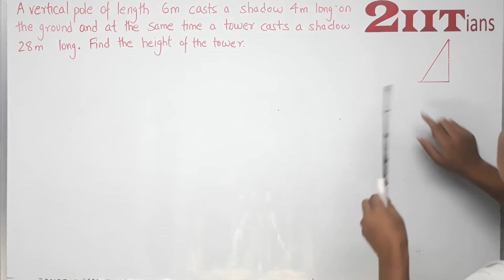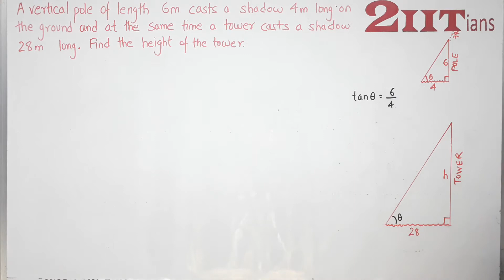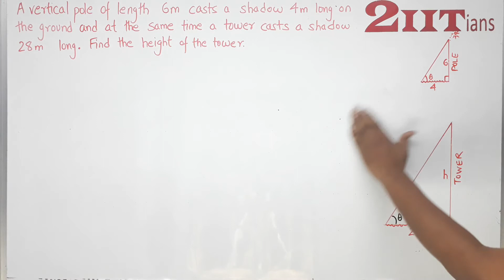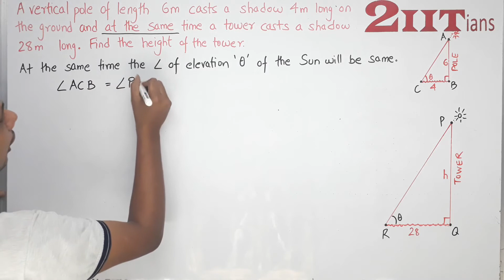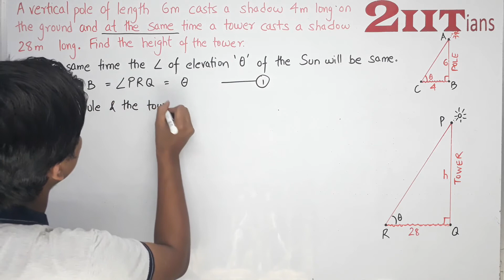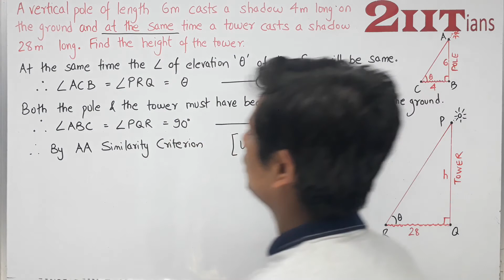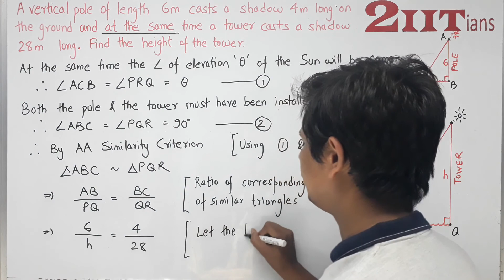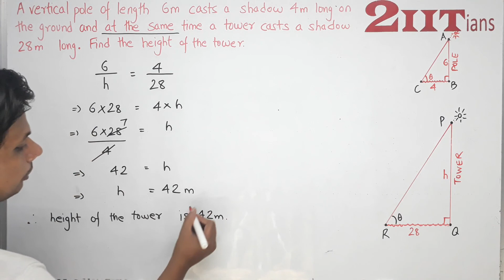Triangles Ex 6.3 Q 15 NCERT Class X